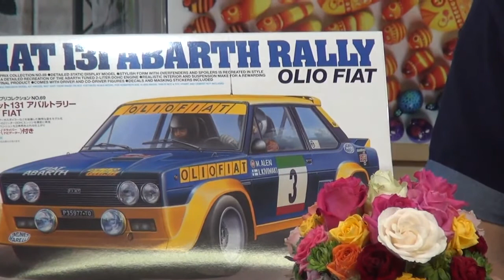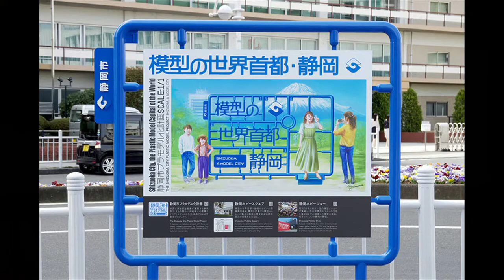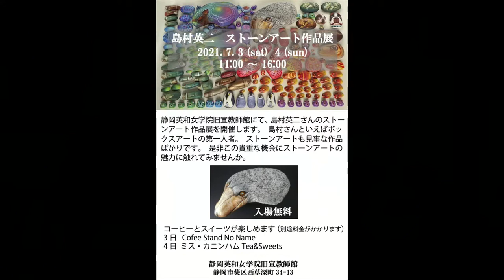第27回すんてれ ボックスアートってご存知？ゲスト：イラストレーター（ボックスアート・ストーンアート）島村英二さん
【ゲスト】
イラストレーター
島村英二さん

毎週火曜日の昼12時から60分間のライブ番組。
「すんてれ」とは「しずおか駿府城テレビ」の愛称なんです。

静岡市某所にある「すんてれスタジオ」から世界中どこまでも。
地域と地域をみんなの興味関心でつないでいきます。
住む・食べる・楽しむ・音楽・スポーツ・温泉...など。

生放送だから、想定外のトラブル発生もあり！
スタッフもみなさんと一緒に楽しんでいます。

このチャンネルを見ていいなと思ったら、